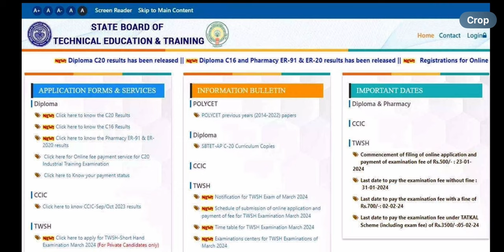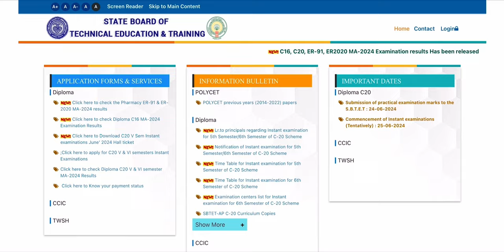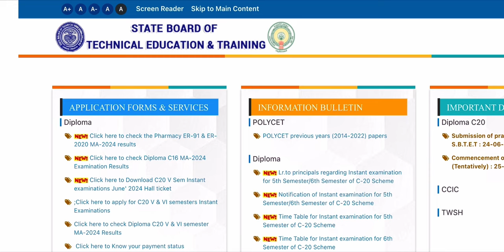AP DIPLOMA C20 RESULTS AVAILABLE SOON | AP SBTET DIPLOMA C20 RESULTS 2024